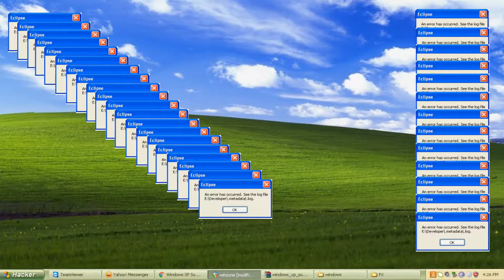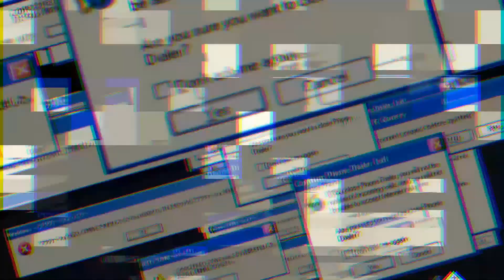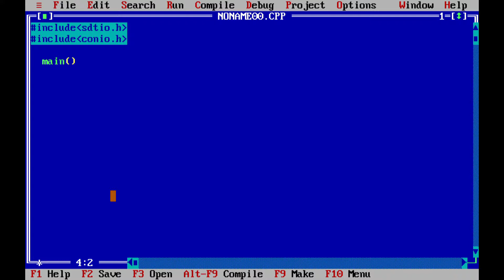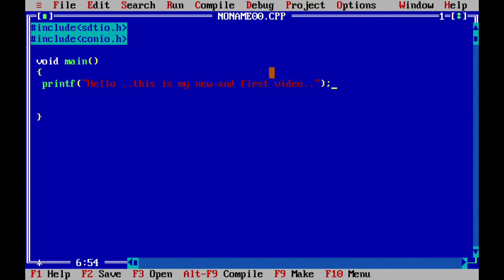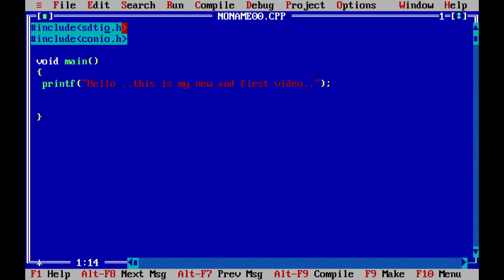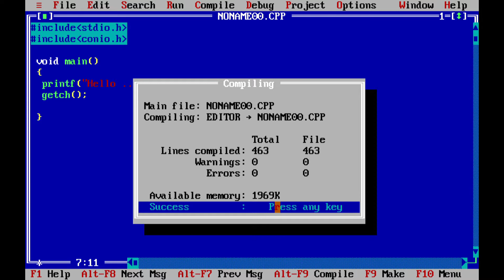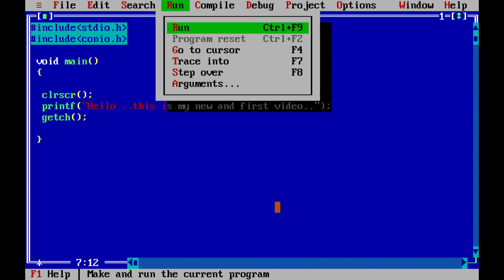How to Print A massage in C language using "printf"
is Video me ye bataya gya hai ki aap apna pahla software kaise bana sakte hai.
ye ek simple sa program hai jisme hum bs ek massage ko display kar rahe hai…

how to write hello world program
how to use printf function
write a program in turbo c
what is turbo c
all type programs in hindi
Welcome guys to this channel
I'm happy to see you here.🙏

This channel provides you programming, coding, scripting, web making, hosting, Java program and other topics releted videos.

If you want to learn something about it , then congratulation you are come to the right place.
Thank You so much..
JAY HIND JAY BHARAT🇮🇳🇮🇳
VANDE MATARAM 🇮🇳🇮🇳